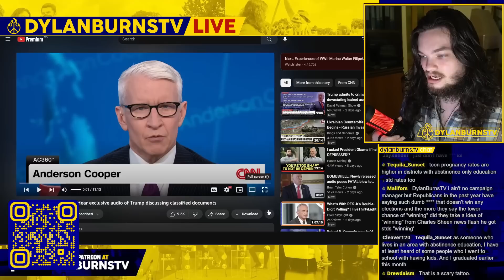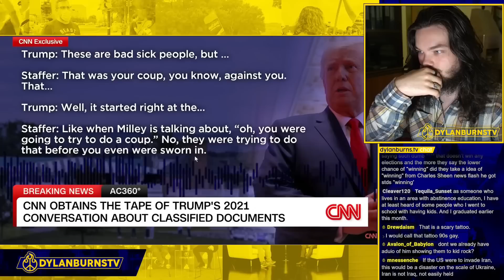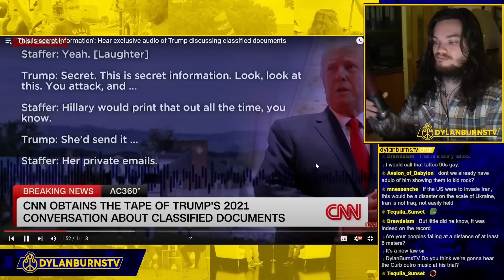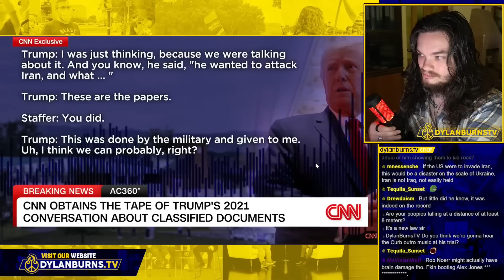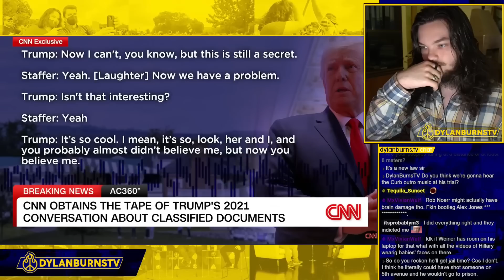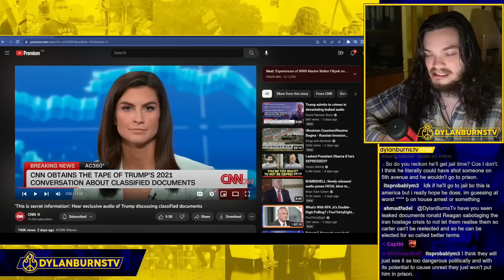Trump New Leaked Audio is BAD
Dylan Burns reports on newly emerged Leaked Trump Audio